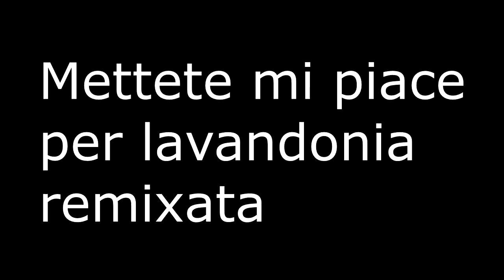Pokemon Marron Merda Ep1 andiamo con lavandonia remix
sono un giovane videogiocatore siciliano che si diverte a fare video
su youtube,I have a dream